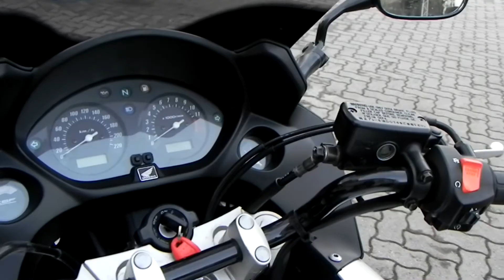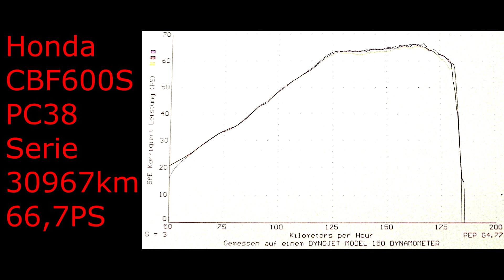Honda CBF 600S PC38 Bikeporn Dynorun Soundcheck | PS-Treff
Heute nehmen wir wieder mal einen sehr beliebten Allrounder unter die Lupe. Dieses Mal mit der Honda CBF 600S PC38 die halbverkleidete Variante, welche noch mit Vergasern aber auch schon ABS ausgerüstet war.

Honda CBF 600S PC38
Serie
30967 km

66,7 PS am Hinterrad